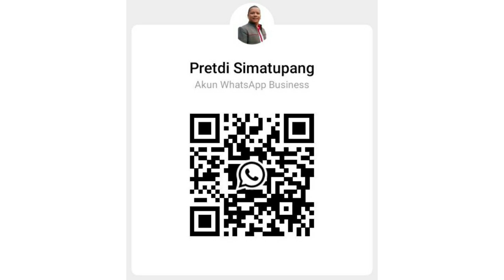All New Calya G Grey 2023 |Harga & Promo All New Calya Desember 2023 |Toyota Medan 085362072000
Up Date Harga Toyota Calya Bulan Desember 2023
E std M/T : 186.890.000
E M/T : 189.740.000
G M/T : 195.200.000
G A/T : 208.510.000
E std Lux M/T : 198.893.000
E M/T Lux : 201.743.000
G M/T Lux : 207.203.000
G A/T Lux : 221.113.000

Dp Mulai 7 Jt

Promo New Calya Bulan Desember 2023
✔ Hadiah E-Money*

Hubungi
Pretdi Simatupang